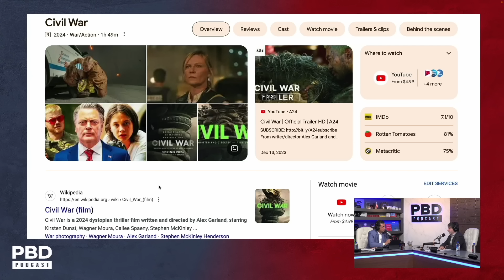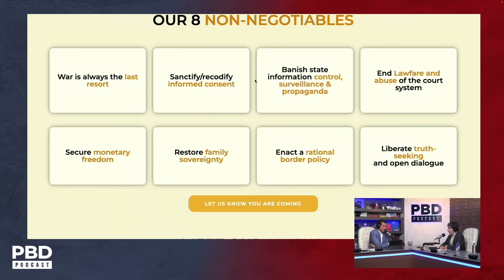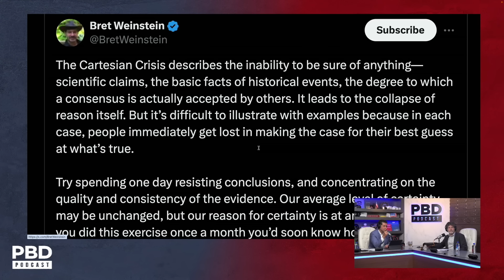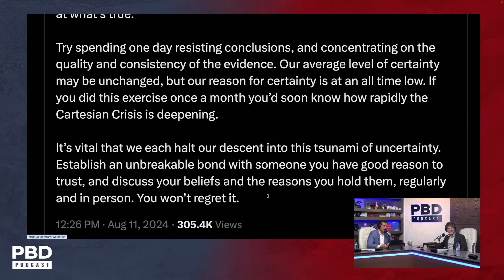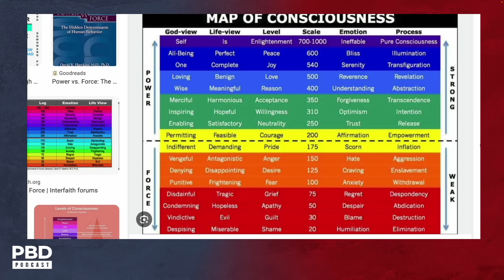"World DEPENDS On America" - Bret Weinstein Warns: Will 2024 Election Lead To The End Of The West?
Patrick Bet-David and Bret Weinstein discuss the growing concern over potential civil unrest in America, drawing parallels to global tensions and the possibility of a civil war.
🇺🇸 Purchase the VT Team USA Gear! Available now at VTMerch.com: ⁠⁠⁠⁠⁠⁠⁠⁠⁠⁠⁠⁠⁠⁠⁠⁠⁠⁠⁠⁠⁠⁠⁠⁠

🎟️ Join the Minnect League Championships for your chance to meet Dwayne "The Rock" Johnson at The Vault 2024

🏦 Purchase tickets to The Vault Conference 2024 featuring Patrick Bet-David, Dwayne "The Rock" Johnson, Nick Saban & more: ⁠

📰 Visit VT.com for the latest news and insights from the world of politics, business and entertainment